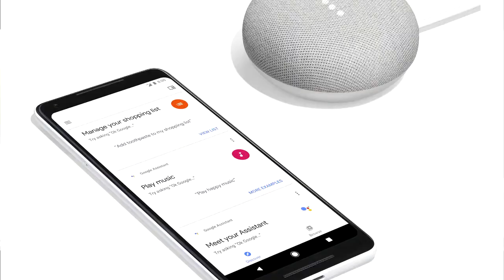technews#15 google hardware launch,jio lyf 50% off,Mi Mix 2,samsung odessy,Amazon echo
Best Products -

Equipment I use :
1.Nikon D3200 DSLR & Lens are 50mm f1.8 or 18-55 kit lens
2. Benro Tripod
3. lenovo K8 Note and Redmi 3s prime
4. 1500w CFL